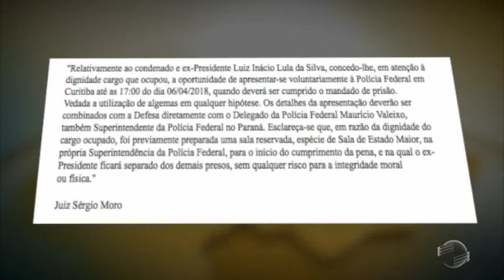Juiz Sergio Moro dá prazo para Lula se entregar na sede da PF